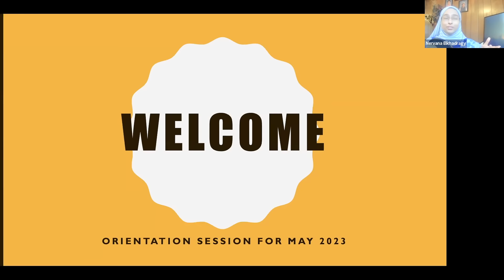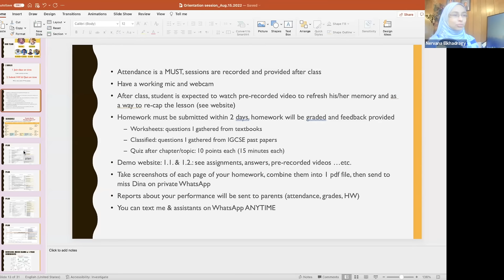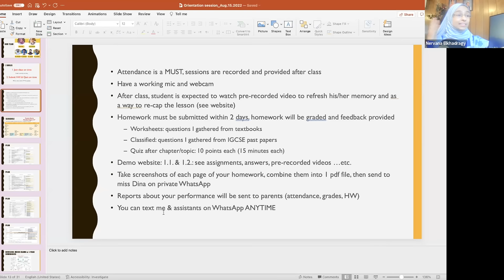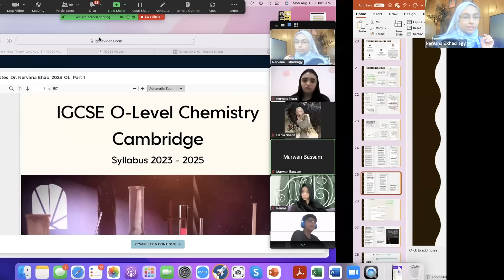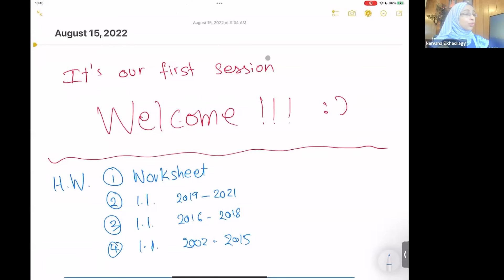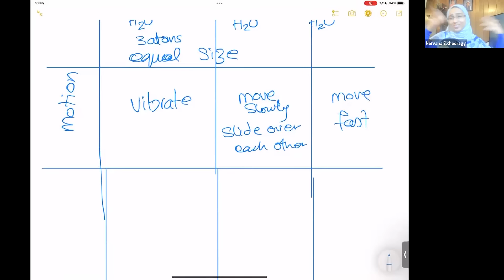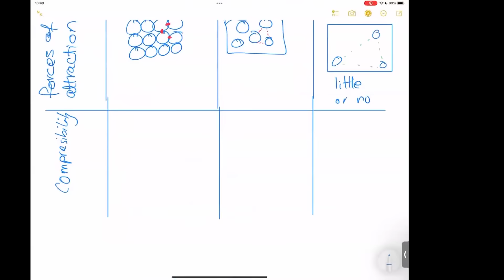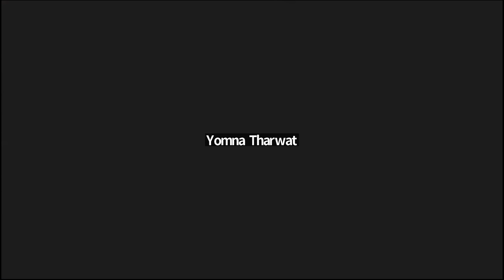IGCSE Chemistry OL Cambridge Dr. Nervana Ehab Trial Session Aug 15,2022